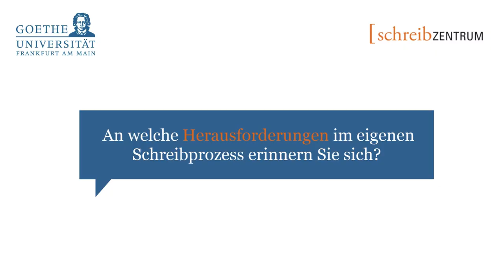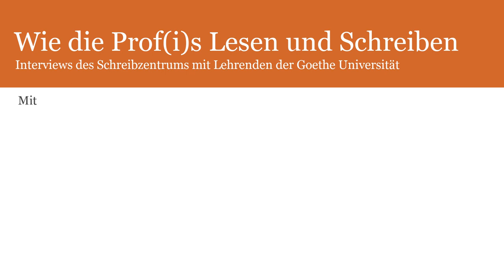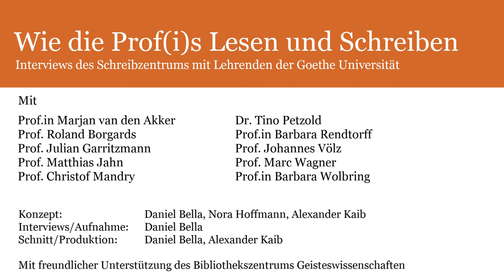Prof. Christof Mandry - Lesen und Schreiben in der katholischen Theologie (ganzes Interview)